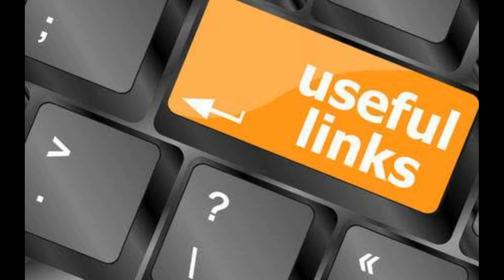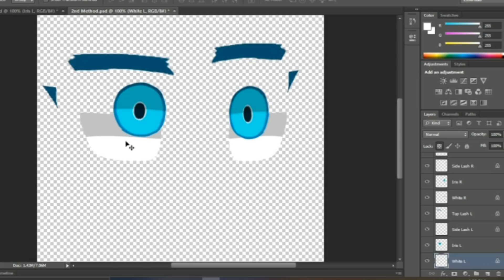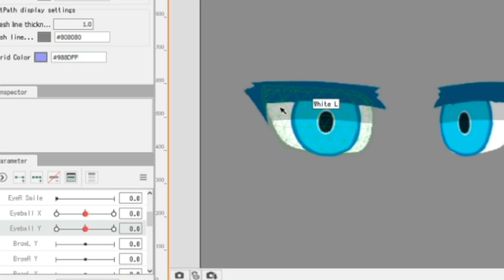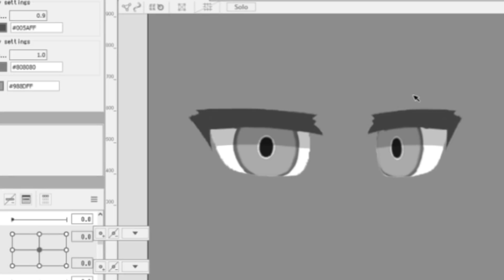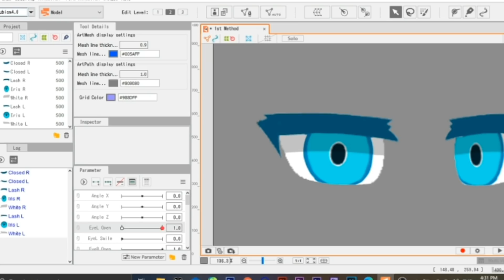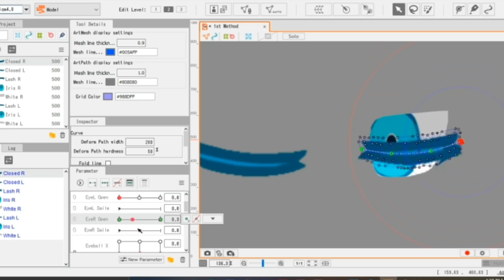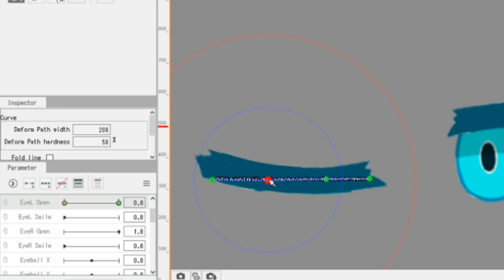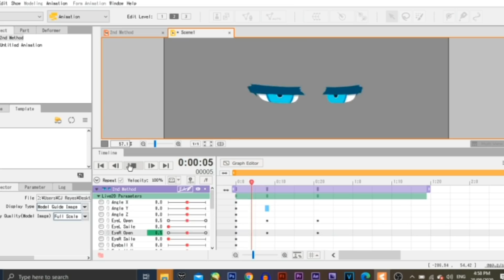2 Methods on Rigging Eyes + How to Animate || Live2d Cubism Tutorial Part 3.1 || (Read Description)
-Part 3.1: Eye Rigging = You’re already here :3

-Part 3.2: Hair Movement = Coming soon…

-Part 4: ???

-Part 5: ???

FAQs about Live2d:

Q. Is it for free?
-Yes, it is. When the 42 days end, you will go back to the free version.

Q. How do you download Live2d?
-The download link is right on top :3

Q. Does it have a virus?
-Of course not! It’s completely safe XD

Q. Will you keep making tutorials?
-Depends

Q. Do you have to pay for it?
-You don’t have to if you’ll only use the Free version.

Q. What’s the difference between the pro version and the free version of Live2d?
-Basically, the free version has LIMITED features. The pro version has ALL the features.

-You will immediately go back to the free version.

Q. I can’t load my PSD Model in Live2d!! Any way to solve this?
-It’s probably because you have folders in your PSD. Remove all the folders and just rename the layers so that you won’t be confused. Folders are just a tool to make the PSD look neater.

Q. Will you do a lip sync tutorial soon?
-Gimme time to think about that :’D

PROGRAMS USED:

FOR FILMING THE TUTORIAL:
-Live2d Cubism Editor 4.0.03 (only available for PC and Laptop)
-OBS (for recording)(only available for PC and Laptop)
-Audacity (for the voice over)(only available for PC and Laptop)

FOR EDITING THIS VIDEO:
-Alight Motion (For overall editing of this video)(Available for Android and iOS)
-PowerDirector (For merging of video clips)(Available for Android and iOS)

Hi! Siege here. I hope this helped you out :3
50k is a really big number and I can’t really believe that we reached this! We’re already halfway to my dream goal! Thank you all for the support you’ve been giving me. Y’all really mean a lot to me. ❤️💜💙💕💗

I hope that I can continue to make you happy by making videos TwT